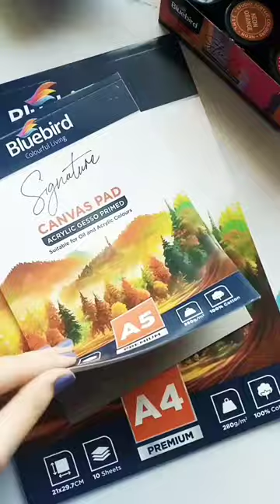unboxing art supplies | bluebird paints